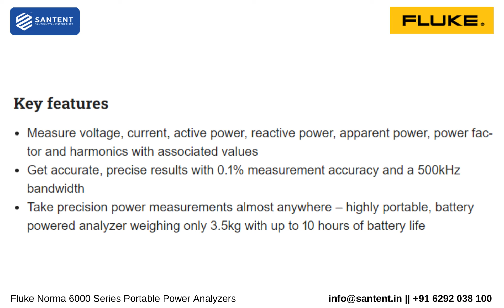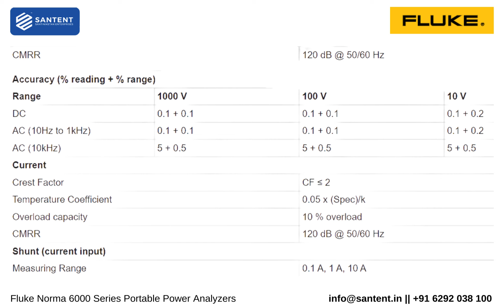Fluke Norma 6000 Series Portable Power Analyzers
Established in 1977, we are one of the leading Importers, Stockists and Suppliers for Fluke Norma 6000 Series Portable Power Analyzers, and are catering to our growing customer base in India, and to export markets in over 20 countries.